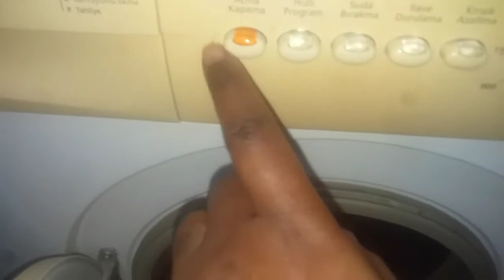Safety Tips For the Child as a babysitter/Nanny.